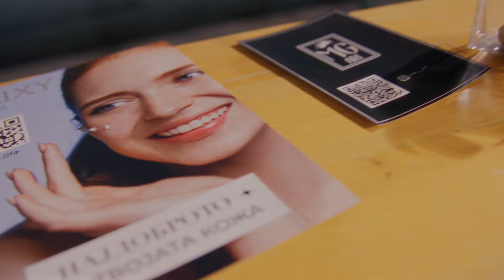SKOPJE FASHION FESTIVAL - SEASON 02 HIGHLIGHTS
Дванаесет учесници од земјата и странство, единаесет спектакуларни ревии, десет дена шоу програма и ексклузивен изложбен салон во срцето на градот Скопје.

Втората сезона на Skopje Fashion Festival се одржа од 10 до 20 ноември во Skopje City Mall. A, овие се највпечатливите моменти од настанот, видени низ објективот на уметникот и режисер Zoran Zonde Stojanovski.

Можете ли да ja почувствувате светлината? Нејзините зраци силно блеснаа на единствениот моден фестивал во метрополата. Продолжуваме!

За споделување на најубавите моменти од настанот, официјален дигитален партнер на втората сезона е телекомуникацискиот оператор MTEL.